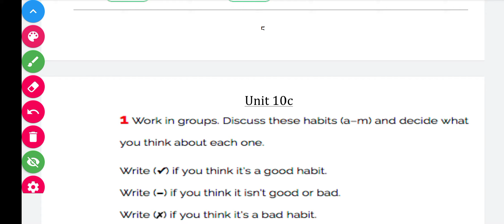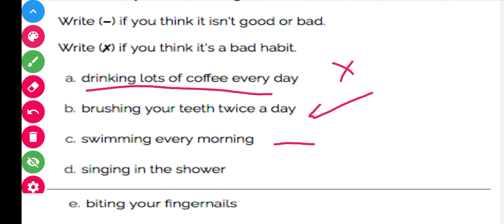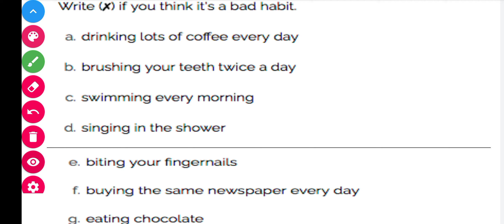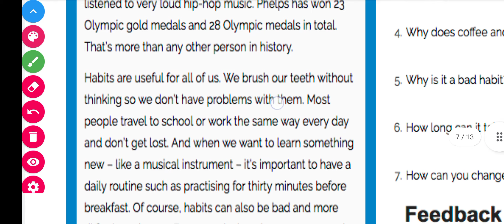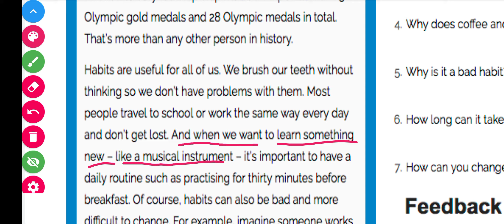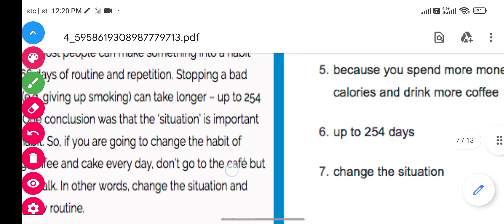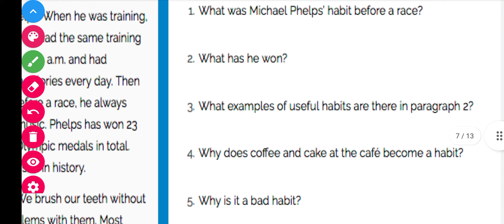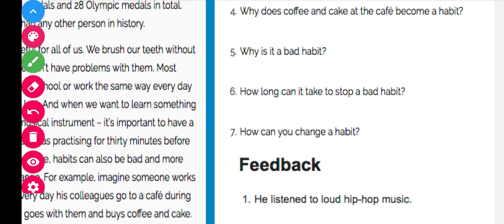الوحدة العاشرة الجزء الثالث life elementary